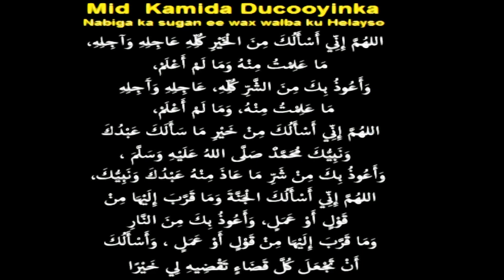Duco aad u Qiima Badan oo Nolosha Dhinac Walba kaa kabaysa